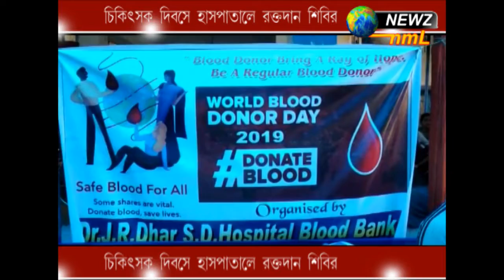চিকিৎসক দিবসে হাসপাতালে রক্তদান শিবির